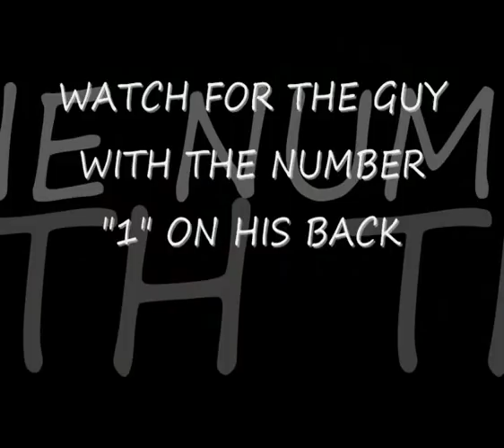TANE EDWARDS NEW ZEALAND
Footage of TJ Edwards playing in the 2009 Hawkes Bay Rugby League Competition New Zealand.